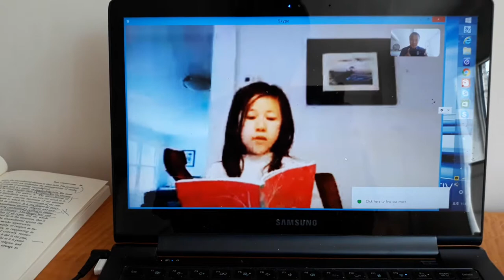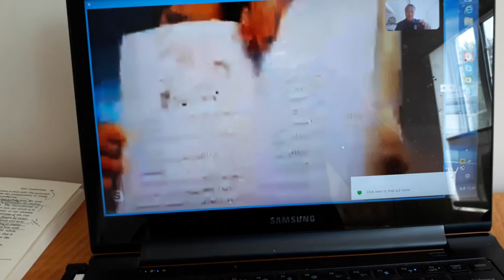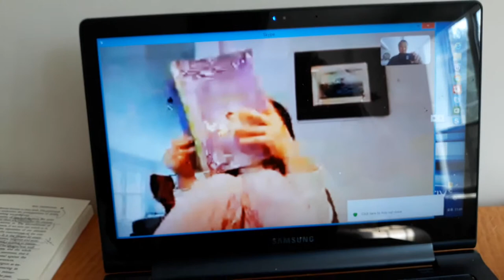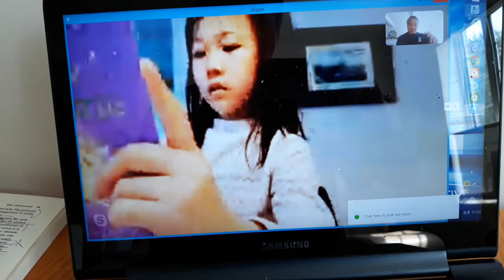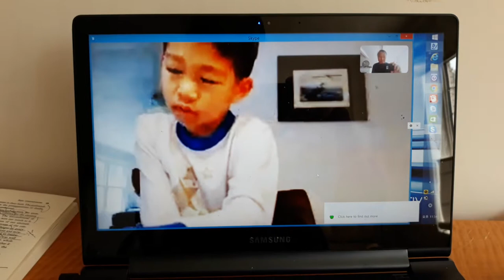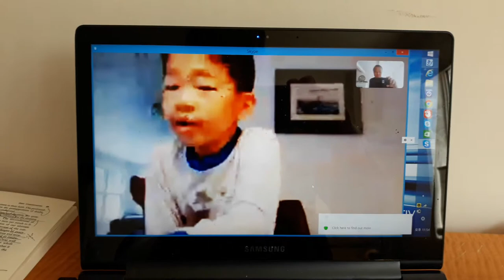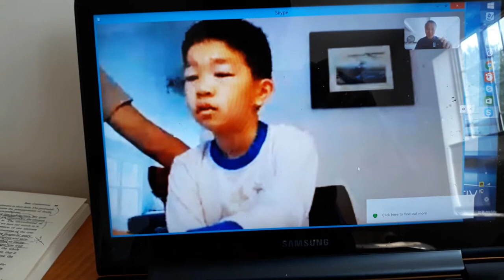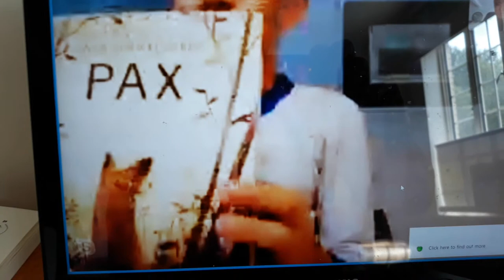Harvard 프로젝트의 대장정을 할아버지와 함께 떠나다